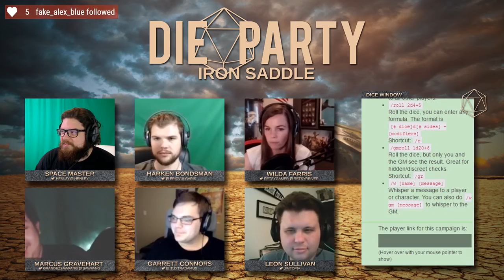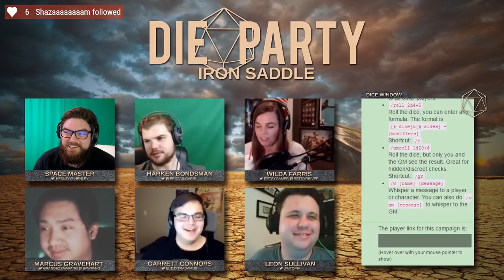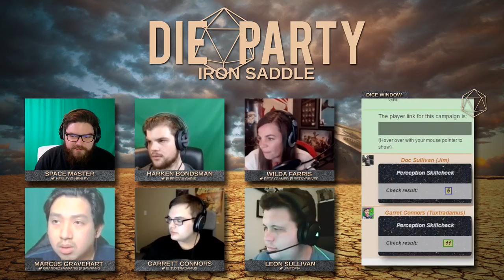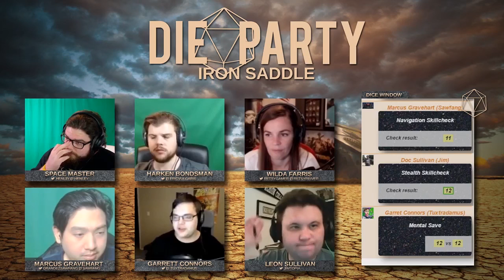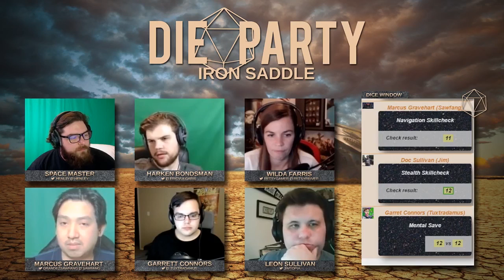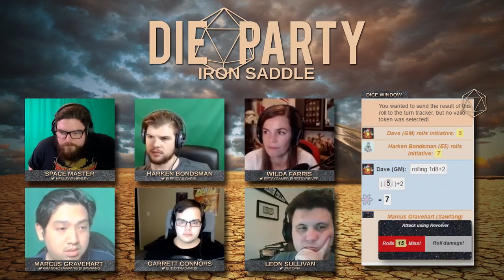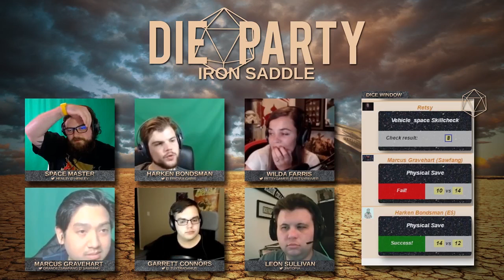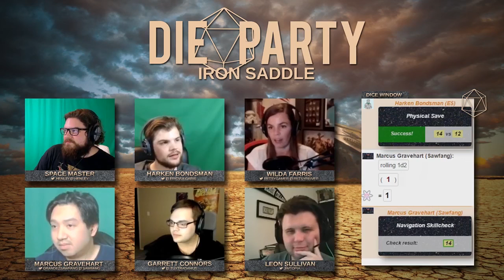Iron Saddle ~ Nothing like an abacus - Stars Without Number | Week 04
Hard as iron, cold as space. Join our unwilling interstellar adventurers as they wage a battle of old age and new, lasers verses lead. The galaxy is not ready for the ride our cowboys are about to embark on, but they are coming, ready or not. Saddle up.

Cast: GM - @henl3y @ericvulgaris @retsygamer @tuxtradamus @grandezsawfang @jimtopia